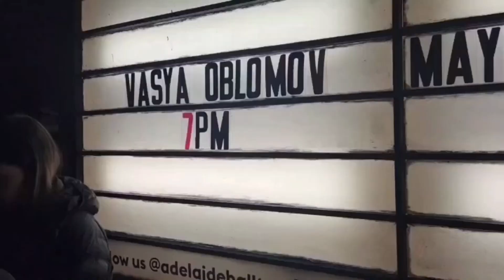Вася Обломов. Концерт в Торонто, Канада. 2023